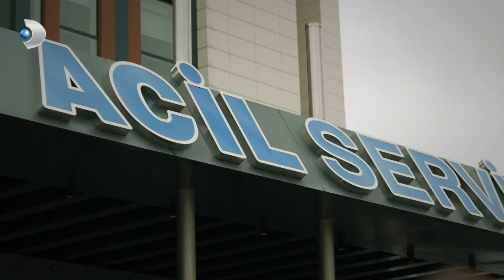Mehmet, Ziya İle Alanur Arasındaki İlişkiden Şüpheleniyor! | Veda Mektubu Özel Klip